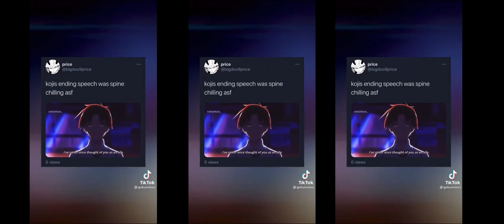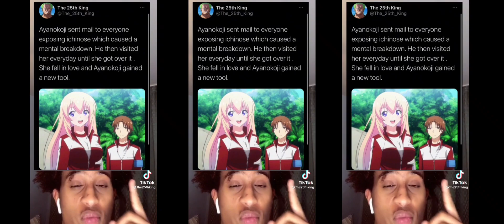Classroom of the Elite's react to Ayanokoji